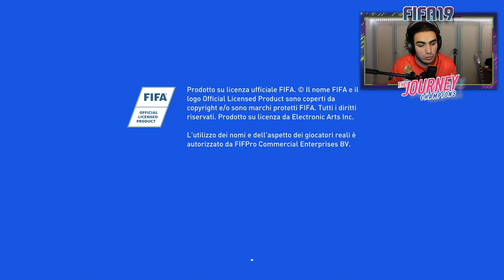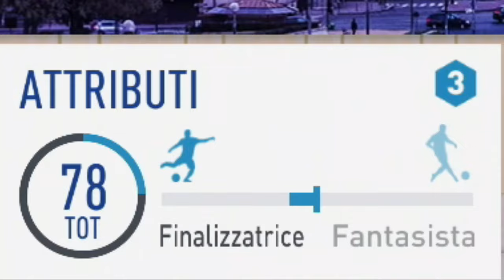[PS5] RIVIVIAMO IL VIAGGIO DI ALEX HUNTER SU FIFA - EPISODIO #16 - GOL A VALANGA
IL MIO SETUP:
CONSOLE: SONY PS5
MICROFONO: AKG C414 XLII
CAMERA: IPHONE 12 CAMERA FRONTALE
SCHEDA AUDIO: FOCUSRITE SCARLETT 18i8 2nd GEN
SCHEDA DI ACQUISIZIONE: ELGATO GAME CAPTURE HD 60S+
PC: ACER NITRO 5
SCHEDA VIDEO: NVIDIA GEFORCE GTX
PROCESSORE: INTEL CORE i7 (10th GEN)